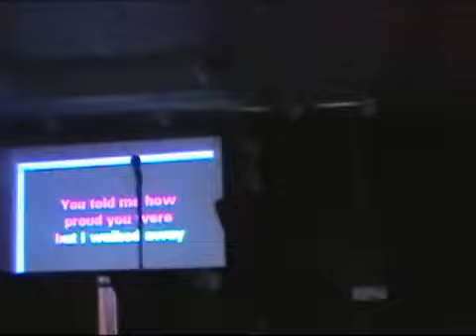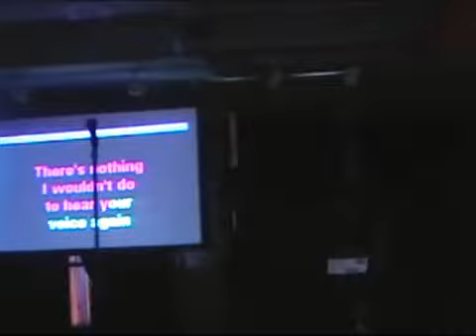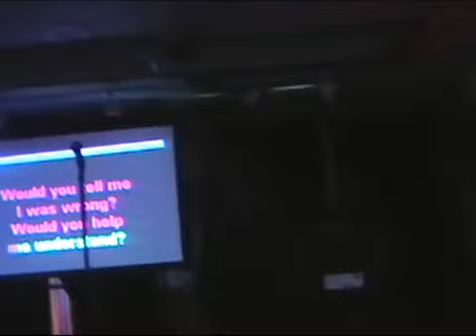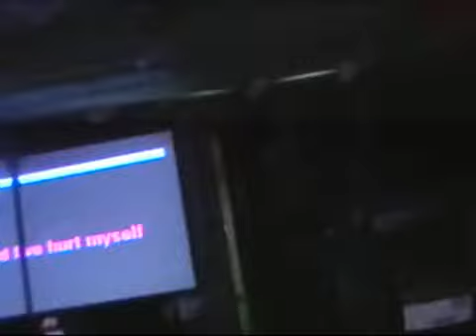Abbie singing Hurt by Christina Aguilera- Karaoke Cover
Me singing 'Hurt' by Christina Aguilera at Thunder And Buttons.